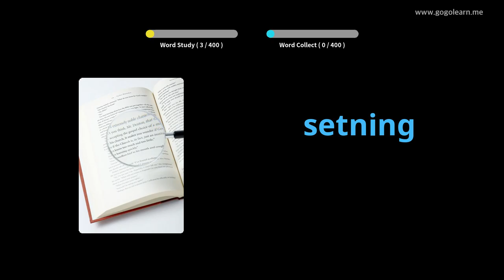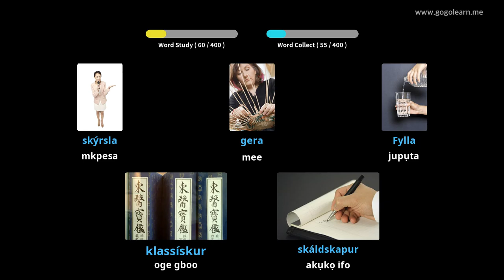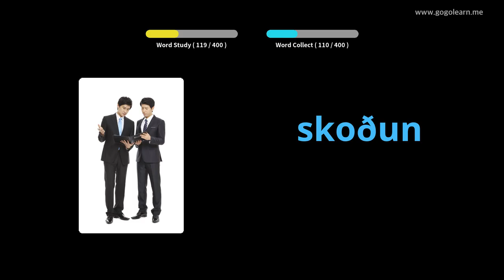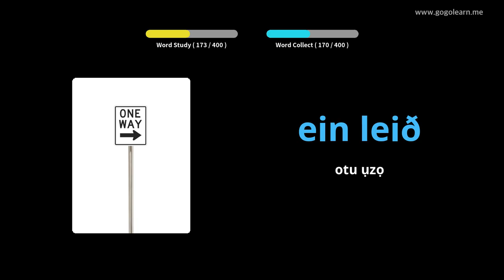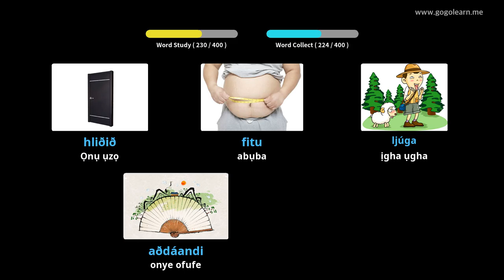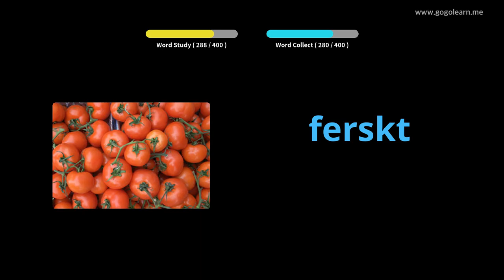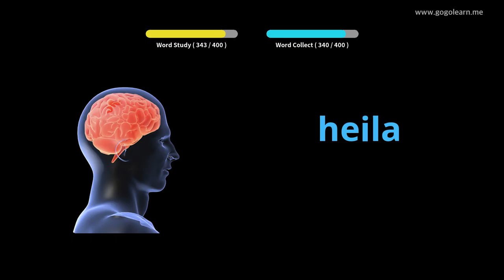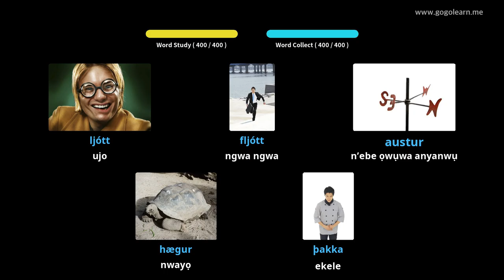Icelandic Vocabulary Secondary School 2 | Golearn